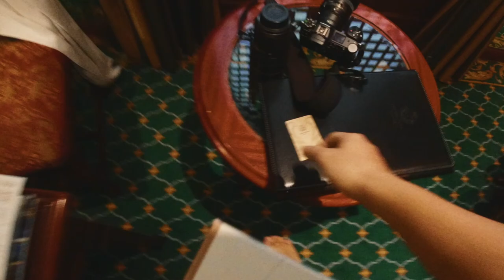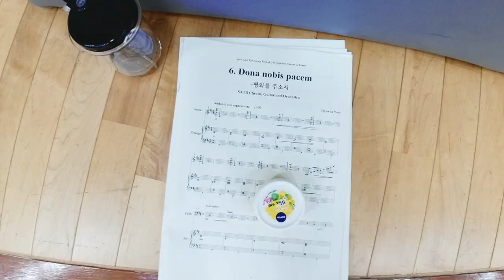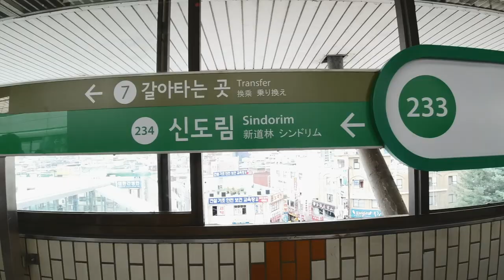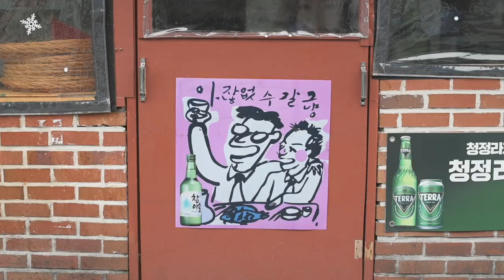【VLOG】Korea Music Documentary super vlog | Part 2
去年的八月我们被邀请到韩国首尔出席一项演出，而我将记录下他们这4天的点点滴滴。这是第二，三与第四天，每天呢我们都会搭巴士到首尔音乐厅练习，然后接下来就是他们的演出了。虽说我不能以摄影师的身份得到一个拍摄他们的机会，但在他们彩排时还是拍了些许照片（照片在影片后面）。
音乐Music: 「summer」， 「crisis averted」，「la marcha spain」「by my side」，「Arirang」
相机Camera used: Nikon Z6 , DJI OSMO action
航拍機Drone used: DJI Mavic Air
镜头Lens: Nikon 24-70mm f2.8G
麦克风Mic: RODE Micro
编辑软件Editing Software: Final cut pro X